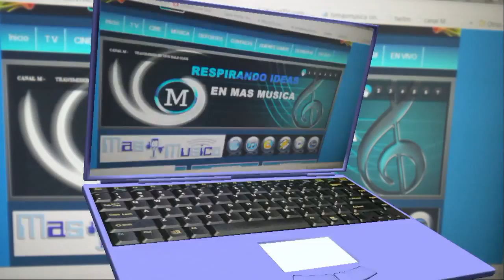tv canal m 7 años al aire